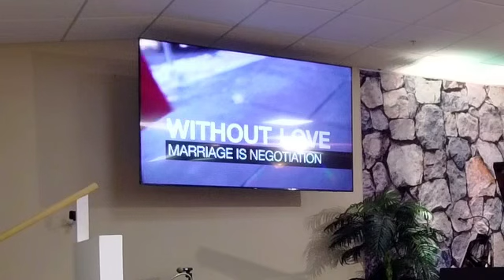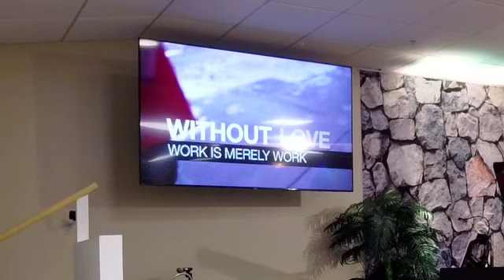9/22/24 Sunday morning service Pastor “A Love That Last a Thousand Years”